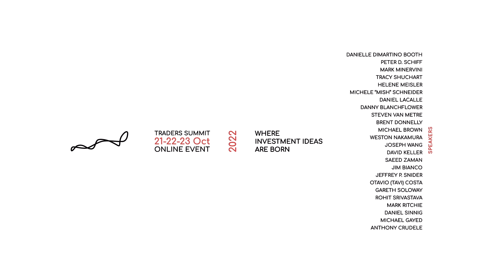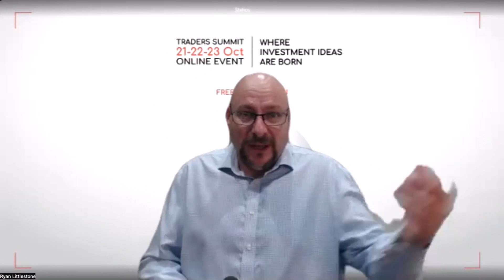Live Panel with Michael Brown & Weston Nakamura - Traders Summit Event October 2022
We bring you a great discussion with Weston Nakamura and Michael Brown on the major central banks and the struggles they face to enact monetary policy in these economically challenging times.

Can the Bank of Japan keep hoovering up their own debt? Will the Fed and ECB reach their rate ceilings before their economies tip over? Will the bank of England need monetary policy to fight politics?

▶ Checkout our website daily as new trading related content, from top industry professionals is published daily.

// ABOUT US

Traders Summit is an innovative portal with a clear aim:  Provide high-quality market-related content.  There are two key components to the overall business, quarterly online summits and daily in-depth analysis.  The list of Trader’s Summit contributors is very selective, but also compressive across all asset classes.  Each contributor is recognized as a leader in their specific asset class.